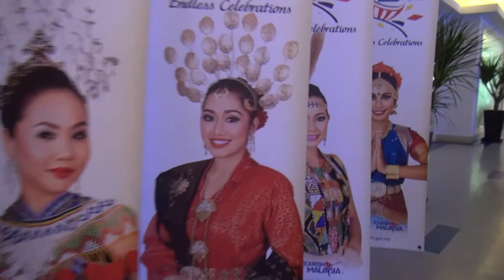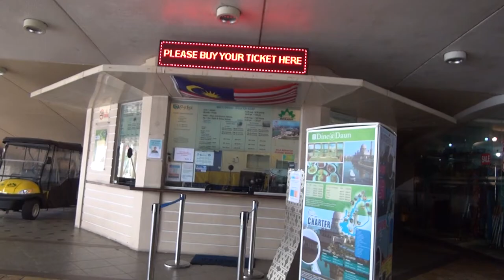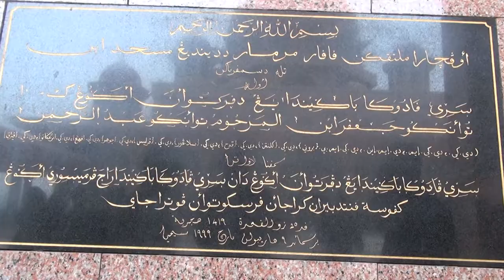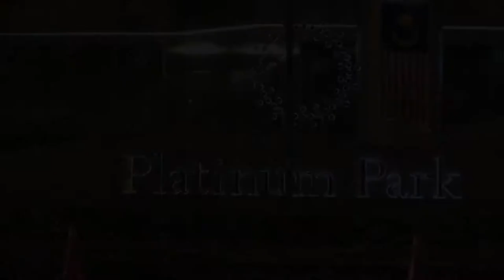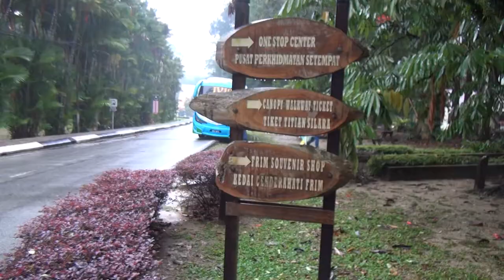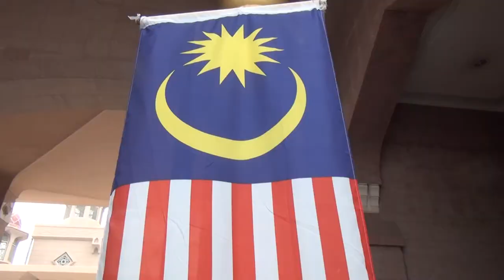Malezya Belgeseli 1. Bölüm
İKTAV Belgesel Yayıncılık tarafından hazırlanan araştırmacı gazeteci ve belgesel yönetmeni İsmail Kahraman'ın hazırlayıp sunduğu kurgu yönetmenliğini Fatih Ciğit'in yaptığı Malezya'nın Başkenti Kuala Lumpur ve idare merkezi ile yağmur ormanları belgeseli Devr-i Alem farkı ile izleyicilerle buluşuyor.